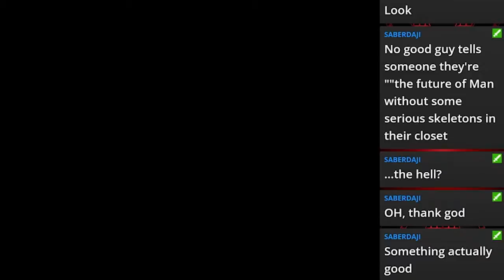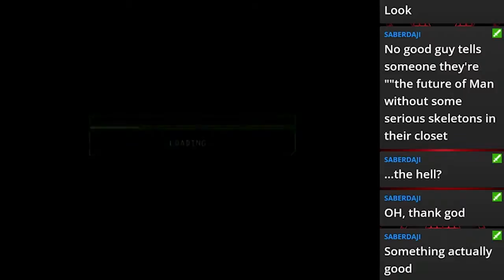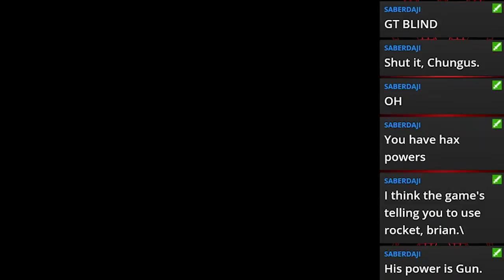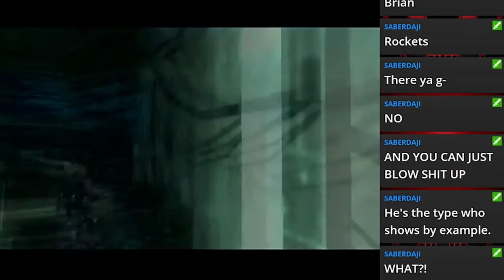Live Stream 4/20/19 Part 2: Project: Snowblind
. Originally Recorded During the Live Stream of April 20th 2019.